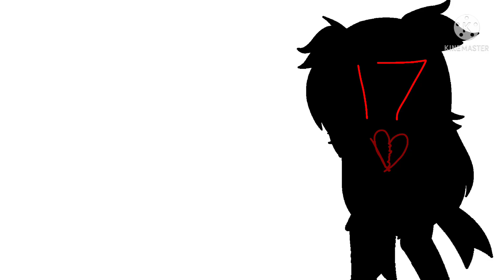Killer Queen Gcmv || Gacha Cute